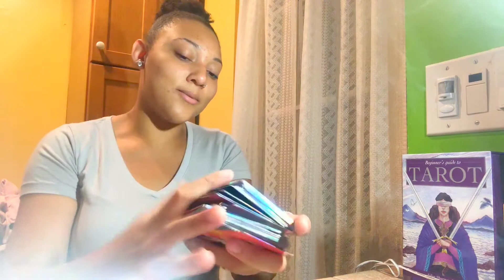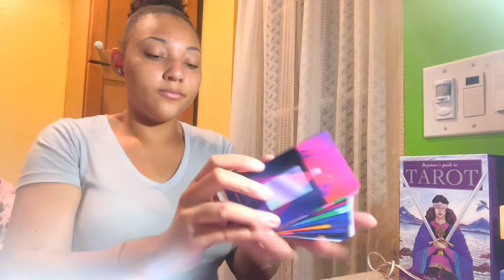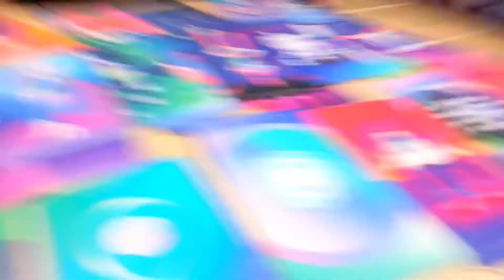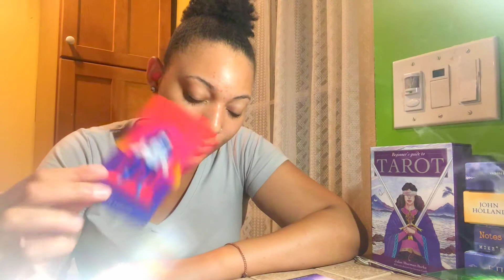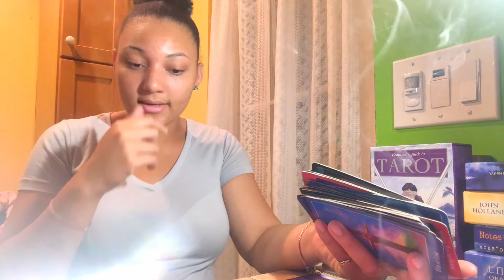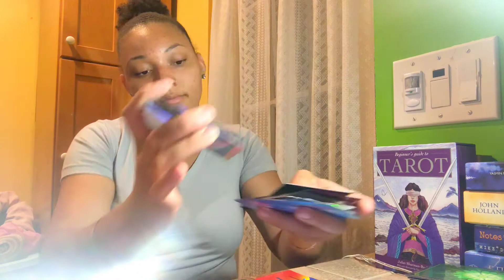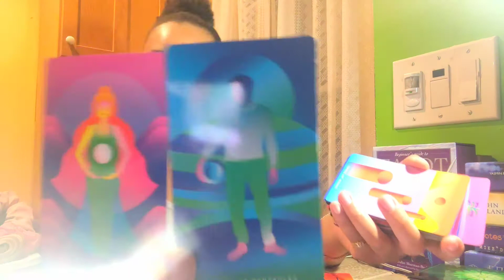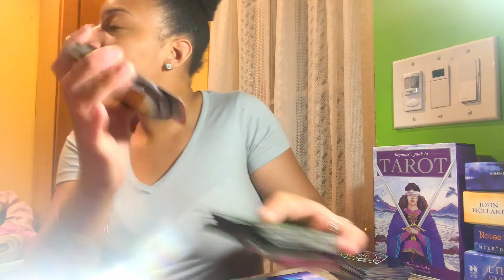Intuitive tuesday Readings •All Signs • 🦋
Welcome to intuitive Tuesday’s

Time stamps 🦋

🔥Fire signs @13:05
🌊Water signs  @12:57
🌍Earth signs @24:52
🌪Air signs @39:25

 I help bring enlightenment to situations for the collective i channel through spirit then I read tarot intuitively for the collective for all zodiac signs.  I pull from my intuition through the readings. Keep in mind everything may not resonate for you but only take what resonates.

 I am gifted with Clairsentient ,Clairvoyant, Clairaudient Claircognizant abilities I will use these throughout every reading I preform . I an emotional , physical and intuitive empath .

Please do not send any money before booking with me  . I do not do refunds ‼️

Please give me a 24 hour period to do your reading I never like to do a reading for others if my energies aren’t in alignment .

Thank you all for the support sending love , peace and joy your way .❤️🧡💛💚💙💜🤍

Tips :
Apple Pay : Dm for Phone Number